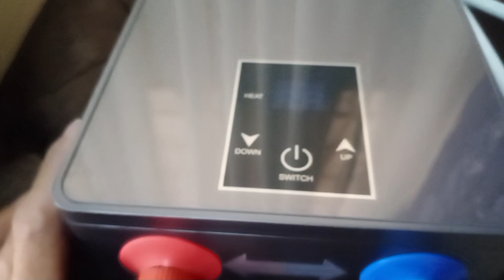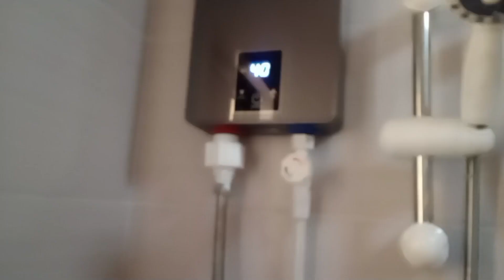SERVICE/INSTALLATION OF WATER HEATER/NORTH FAIRVIEW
nagservice ako guys sa may north fairview para mag install ng water heater
sa mga gustong magpainstall ng water heater message lang kayo